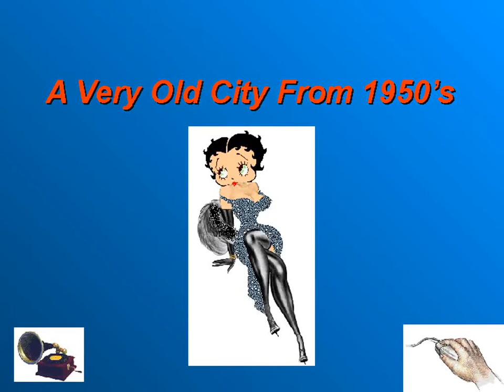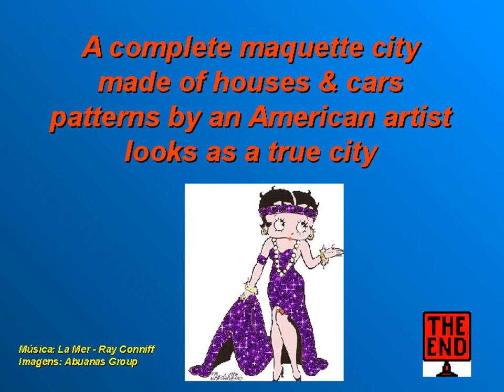A Very Old City From 1950s